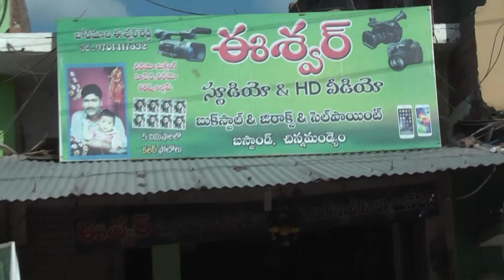Ganesh chinnamandem bustand Eswar studio's